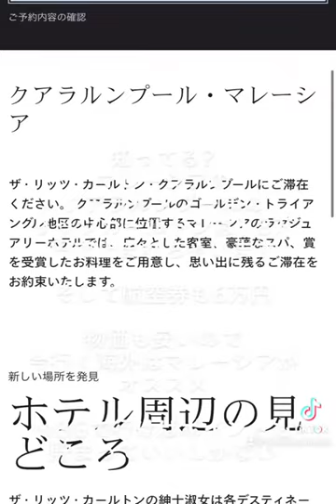知ってる？マレーシアリッツカールトンは誰でも泊まれる？